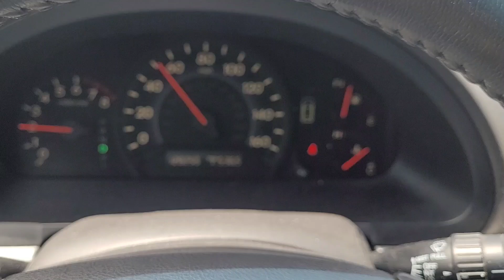2009 Honda Odyssey EXL | AC Repair Service